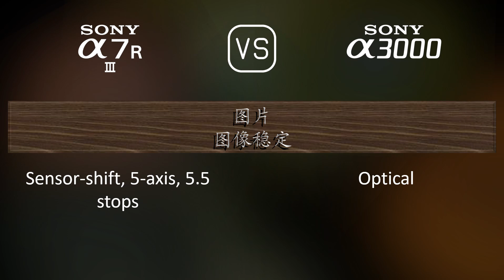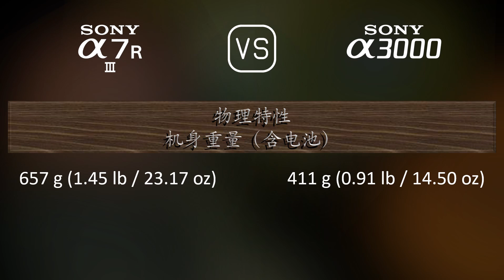Sony A7R III 与 Sony A3000 的规格比较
本视频是 Sony A7R III 与 Sony A3000 的功能概述和规格比较 (comparison of specifications)，希望对您有所启发。感谢您的支持。

00:25 推出
00:33 机身
00:40 传感器
01:01 图片
01:16 光学与对焦
01:41 屏幕
01:58 取景器
02:13 摄影功能
03:06 录像功能
03:20 贮存
03:24 连接性
03:49 物理特性
04:07 杂项